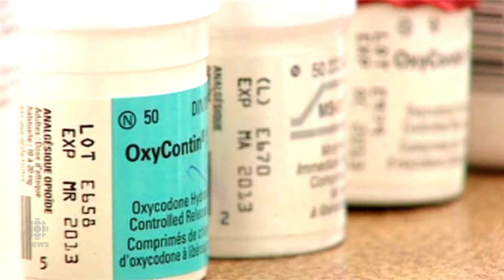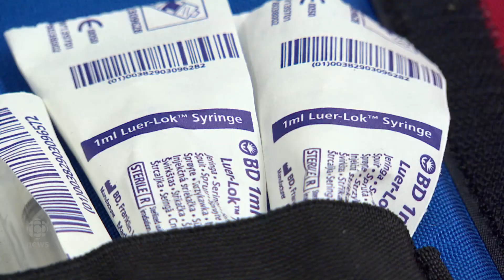New report says Sask. cities have Prairies' highest rate of opioid poisonings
A new report by the Canadian Institute for Health Information shows Regina and Saskatoon have the highest rates of hosptializations caused by opioid poisonings among Prairie cities with populations of 100,000 or more.